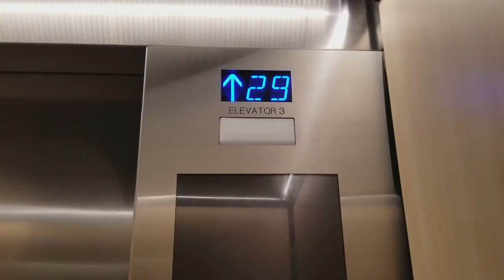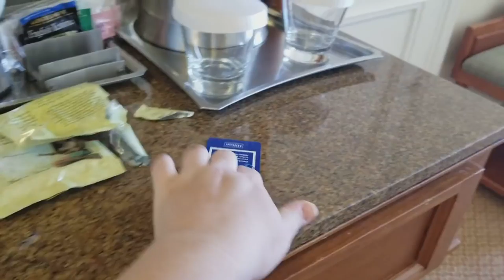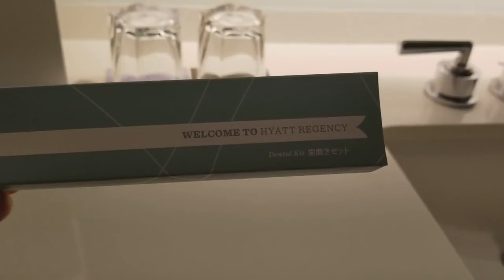3 HOTELURI INTR-O VACANTA ? Tur de hotel! Hawaii 2018!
De ce am stat la 3 hotele? Pentru ca am stat 2 saptamani in concediu si am vrut sa experimentam mai multe hotele ca sa nu ne plictisim. Al treilea hotel ne-a placut cel mai mult si cu siguranta vom mai sta acolo.